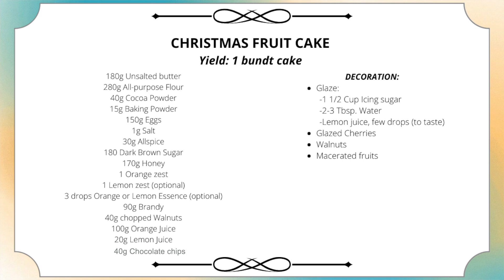🎄LA MEJOR TORTA DE NAVIDAD DEL MUNDO! / TORTA NEGRA / CHRISTMAS FRUIT CAKE! THE BEST!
🇪🇸Existen en el mundo varias versiones de esta deliciosa TORTA DE NAVIDAD, pero todas coinciden con incluir frutas secas, nueces y alcohol, por ejemplo en Venezuela le llamamos "Torta Negra" o "Torta de Navidad", en Alemania "Stollen", en Italia "Panetonne", en Inglaterra "Fruit Cake", en USA "Christmas Fruit Cake". En ésta, mi versión, le agrego un delicioso toque de chocolate que le aporta un extra de sabor increíble! Yo usé Brandy pero también sirve Ron. Lo cierto es que esta delicia de torta no puede faltar en esta Navidad, así que los invito a hacerla porque sé que les va a encantar! FELIZ NAVIDAD y buen provecho!

INGREDIENTES:
MACERADO:
-900g Frutas confitadas:
     150g Uvas pasas
     150g Uvas pasas doradas
     200g Ciruelas pasas (troceadas)
     100g Albaricoques (finamente picados)
     100g Cerezas glaseadas (troceadas)
     30g Piel de naranja glaseada (finamente picada)
     30g Piel de limón(30g) glaseada (finamente picada)
     140g Grosellas
-40g Nueces (troceadas)
-Brandy (suficiente para cubrir los ingredientes)
-30g Zumo de Limón

*Combinar todos los ingredientes en un bol y dejar macerando mínimo de 12 a 24 horas.

INGREDIENTES TORTA:
180g Mantequilla sin sal
280g Harina de Trigo (todo uso)
40g Cacao en Polvo
15g Polvo de Hornear
150g Huevos
1g Sal
30g Especias (Canela, Nuez Moscada, y Clavo en polvo)
180 Azúcar Morena oscura (Moscabada)
170g Miel
600g Maceradoo o al gusto
Piel rayada de 1 Naranja
Piel rayada de 1 Limón (opcional)
3 gotas Esencia de Naranja o limón (opcional)
90g Brandy o ron
40g Nueces picadas
100g Zumo de Naranja
20g Zumo de Limón

DECORACIÓN:
-Glaseado:
    1 1/5 Taza Azúcar pulverizada (pastelería)
    2 Cdas. Agua
    Gotas de Limón (al gusto)
-Cerezas en almíbar
-Nueces enteras
-Frutas maceradas

DESMOLDANTE CASERO:
3/4 Taza de Harina de Trigo
1 Taza de Aceite vegetal
1 Taza de Manteca Vegetal

En un bol (en batidora o a mano) mezclar todos los ingredientes hasta crear una pasta homogénea y blanquecina. Almacenar en un envase con tapa, a temperatura ambiente, si es muy caliente donde lo vas a guardar, puedes entonces mantenerlo refrigerado.

🇺🇸There are several versions of this delicious CHRISTMAS CAKE in the world, but they all coincide with including dried fruits, nuts and alcohol, for example in Venezuela we call it "Black Cake" or "Christmas Cake", in Germany "Stollen", in Italy "Panetonne", in England "Fruit Cake", in USA "Christmas Fruit Cake". In this, my version, I add a delicious touch of chocolate that gives it an extra incredible flavor! I used Brandy but it also serves Rum. The truth is that this cake delight cannot be missing this Christmas, so I encourage you to make it because I know you are going to love it! MERRY CHRISTMAS and enjoy yourself!

INGREDIENTS:
MASERATE:
-900g Glace assorted fruits coated:
    150g Raisins
    150g golden Raisins
    200g Prunes (chopped)
    100g Apricots (finely chopped)
    100g Glazed cherries (chopped)
    30g Glazed orange peel (finely chopped)
    30g Lemon peel (30g) glazed (finely chopped)
    140g Gooseberries
-40g Walnuts (chopped)
-Brandy (enough to cover the ingredients)
-30g Lemon Juice

* Combine all the ingredients in a bowl and leave to macerate for at least 12 to 24 hours.

CAKE INGREDIENTS:
180g Unsalted butter
280g All-purpose Flour
40g Cocoa Powder
15g Baking Powder
150g Eggs
1g Salt
30g Allspice
180 Dark Brown Sugar
170g Honey
600g Maserated mix or to taste
1 Orange zest
1 Lemon zest (optional)
3 drops Orange or Lemon Essence (optional)
90g Brandy or Rum
40g chopped Walnuts
100g Orange Juice
20g Lemon Juice

DECORATION:
-Glaze:
    1 1/5 Cup Icing sugar
    2-3 Tbsp. Water
    Lemon juice, few drops (to taste)
-Glazed Cherries
-Walnuts
-Macerated fruits

HOMEMADE PAN RELEASE:
3/4 cup All-Purpose Flour
1 cup Vegetable oil
1 cup Vegetable Shortening or Margarine

In a bowl (in a blender or by hand) mix all the ingredients until creating a homogeneous and whitish paste. Store in a container with a lid, at room temperature, if it is very hot where you are going to store it, then you can keep it refrigerated.